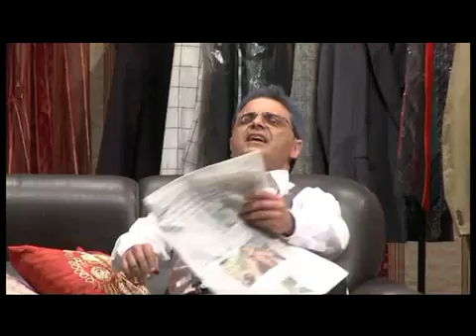Il Teatraccio – Vado per vedove 13\04\2014 (1°ATTO)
“Vado per vedove" (1°ATTO) farsa in tre atti di G. Marotta e B. Randone messa in scena da il Teatraccio il 13 Aprile 2014 al Teatro degli Industri. Alla compagnia viene assegnato il Premio come Migliore Attore protagonista e Migliore Attrice caratterista.